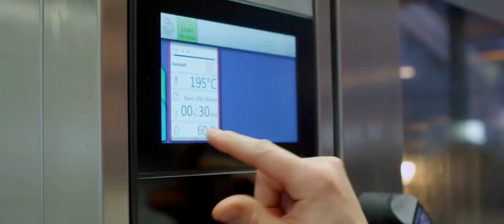Hverdagsmad / Mark Lundgaard - Torsk bagt i saltdej med slikporrer og olivenolieblanquette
HVERDAGSMAD - nem mad på 30 minutter

Mark Lundgaard - Kong Hans Kælder

Torsk bagt i saltdej med slikporrer og olivenolieblanquette